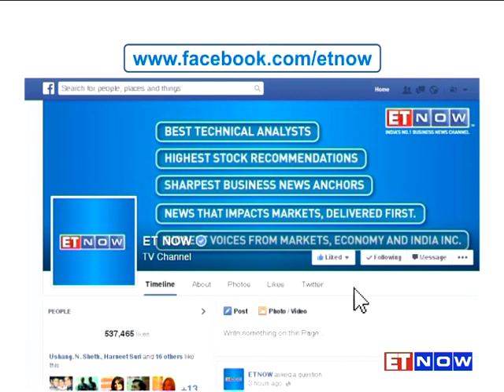Billionaire Sivasankaran Files For Bankruptcy, ET NOW Tracks His Highs & Lows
It's a dramatic fall for Chennai-born billionaire C Sivasankaran as the ace dealmaker with a Midas touch for investments has now filed for bankruptcy protection in Seychelles to hold off a $212 million claim from Bahrain's Batelco. ET NOW traces the rise and fall of one of India's most successful and reclusive rainmakers.